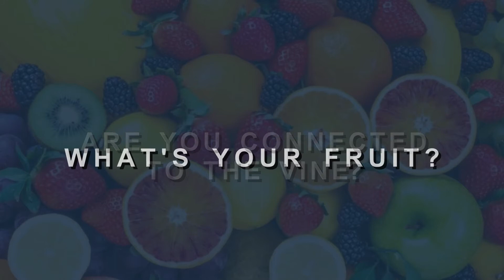Fruit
Are you connected to the Vine?
What's your fruit?

Highlights from the message "Fruit Bearing"
from Pastor Tony's series "Upon This Rock"